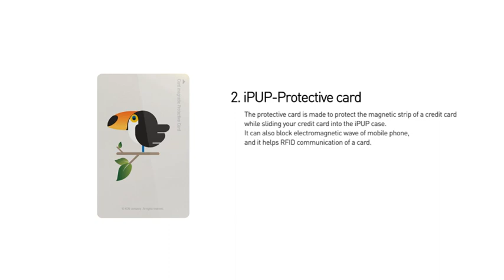iPUP Introduction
iPUP is a card holding iphone 4, 4s case featuring Jambo Island character, Ah-ji.
It is designed and made by KON company.
It is very convenient and safe to keep your card in iPUP.
iPUP protects not only your iphone but also your card.
Feel free to take you phone and card to iPUP.